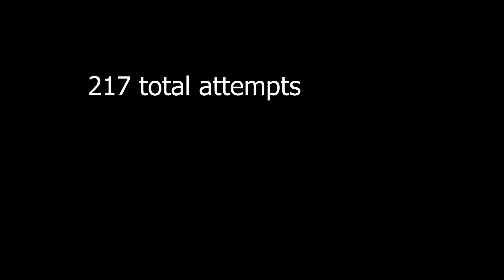Demon #58 & 59 - Oxidize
217 Attempts

This level is like Rust but it kinda looks like Zylenox's style to me idk (edit idk what i meant by that)

It's a very good level. I feel bad for cheesing weekly demons for extra demons though